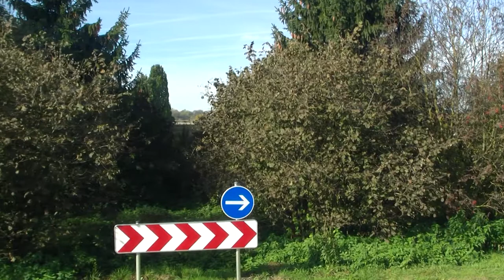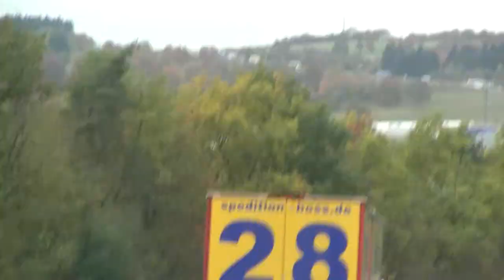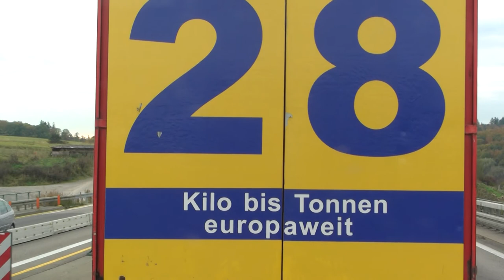Trucking in Germany with Stau (1080p HD)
Lossen un Eberhardzell en 2 uur in de file verloren op de Duitse autobahn. Trucking in Germany with a lot off Stau at the autobahn. (HD)
(Deze video vervangt de oude versie na bezwaar van bepaalde uitgevers, omdat op enkele momenten de autoradio aanstond in de vrachtwagen tijdens het filmen).